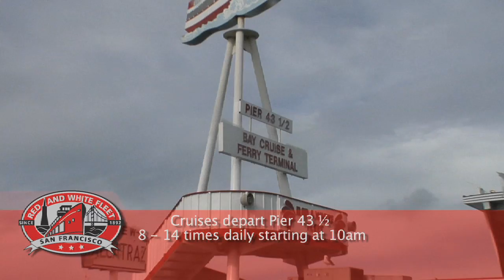Red and White Fleet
Welcome aboard the historic Red and White Fleet -- San Francisco's original sightseeing adventure since 1892. The family-owned fleet is located at Pier 43 ½ in the heart of Fisherman's Wharf, offering daily sailings under the Golden Gate Bridge and around Alcatraz narrated in 12 languages. Red and White's bay cruises are a spectacular and convenient way for visitors to discover the biggest sights and landmarks of the City by the Bay.

Sail under the Golden Gate and around Alcatraz aboard the 1-hr Golden Gate Bay Cruise -- a San Francisco original narrated in 12 languages. Or enjoy sunsets, appetizers, drinks and live guitar music aboard the relaxed 2-hr California Sunset Cruise. Launching in March of 2012, the new 90-minute Bridge 2 Bridge Cruise is an amazing way to celebrate the 75-year anniversary of the Golden Gate Bridge as well as the incredible San Francisco Bay Bridge. Hop-on bus tours and other adventures on land are available as well.